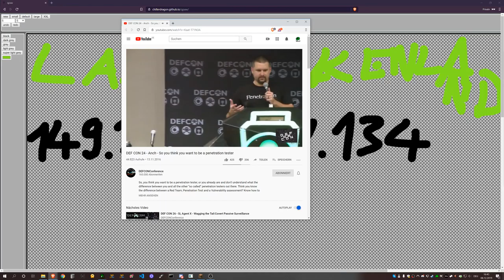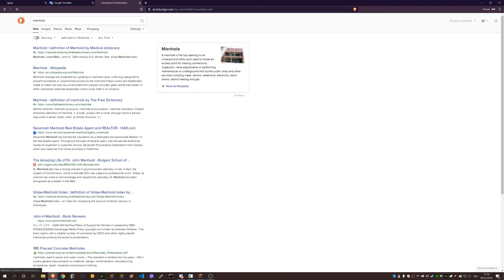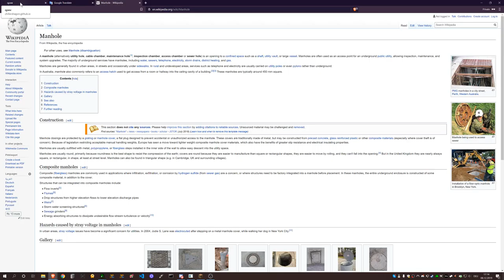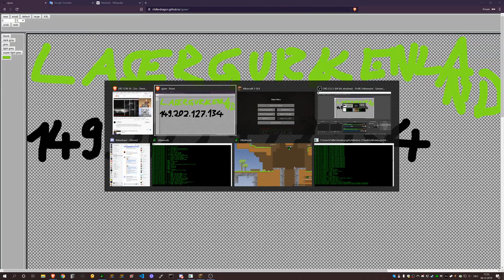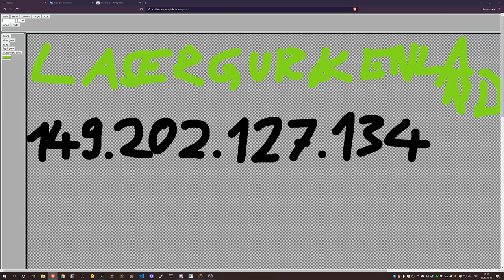Minecraft Anarchy #002 - What Happens When You Steal A Hacker's Computer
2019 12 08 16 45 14

Lasergurkenland ist ein kleiner vanilla minecraft server ohne regeln.